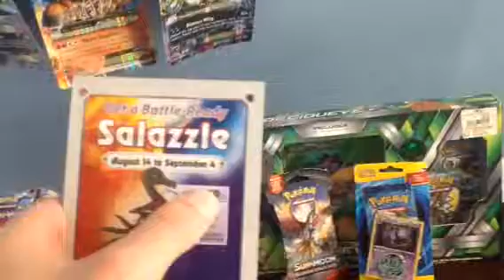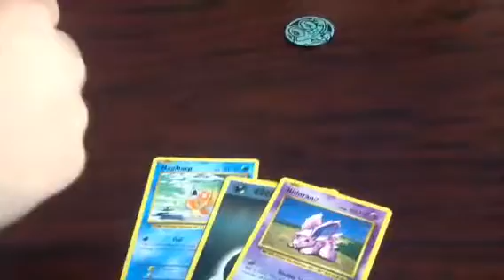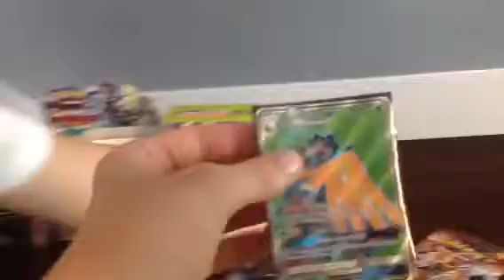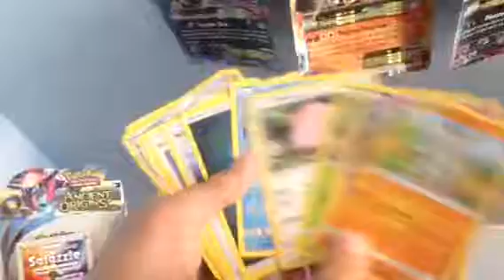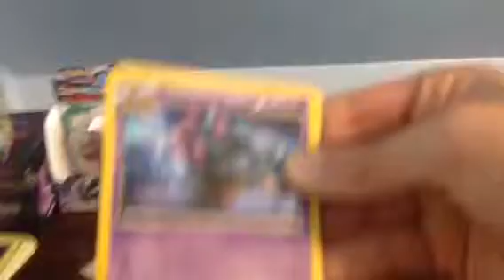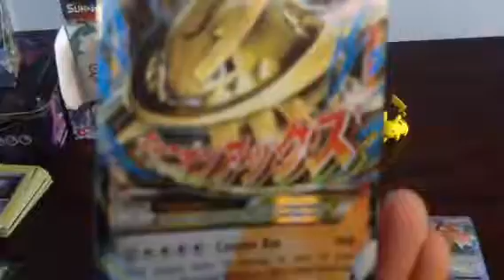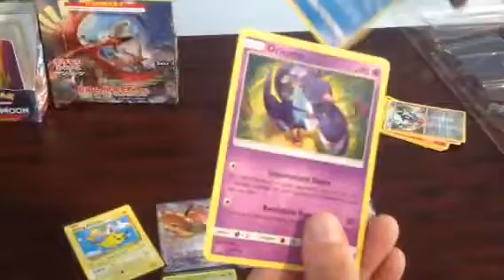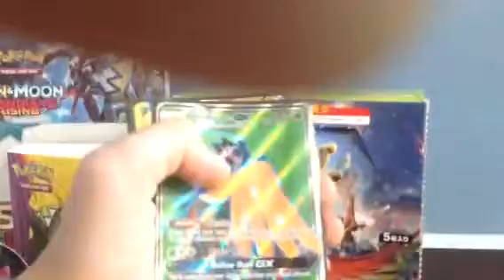Random weekly openings: week 1, decideuye gx box and more